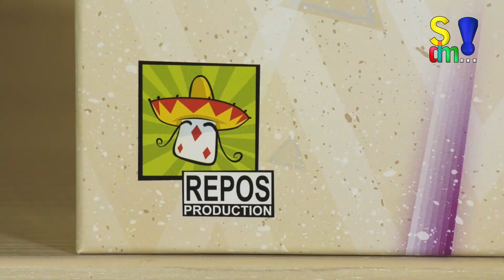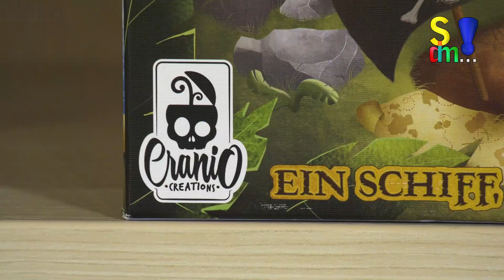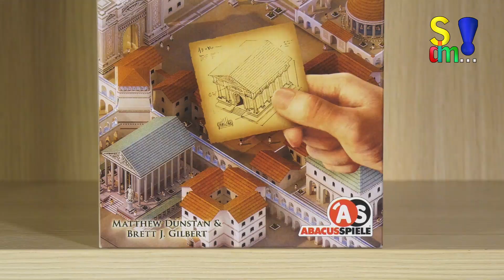Kanalvorschau Dezember 2018 (Spiel doch mal...!)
Hier geben wir euch eine kleine Übersicht, welche Spiele wir euch im Dezember 2018 vorstellen:

- Just One
- Belratti
- Claim
- Crown of Emara
- A Tale of Pirates
- City of Rome